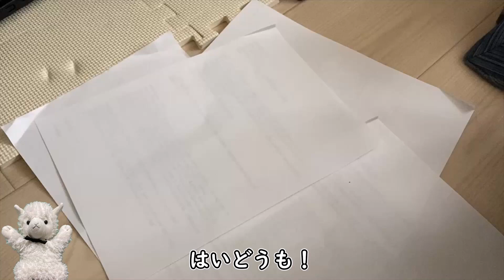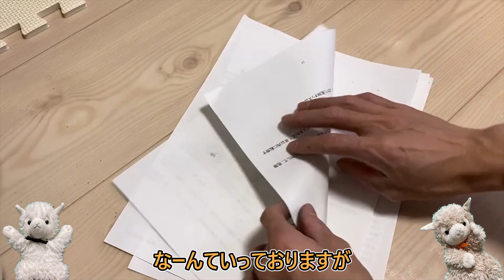【分解清掃】電源ユニットのメンテが必要な理由【ジャンク】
今回は、ハードオフジャンクで買った電源ユニットのお掃除をしていきます！

前に掃除した動画はこちら↓
【ショート動画】パソコンお掃除がいかに大切か分かる動画【ジャンクPC】